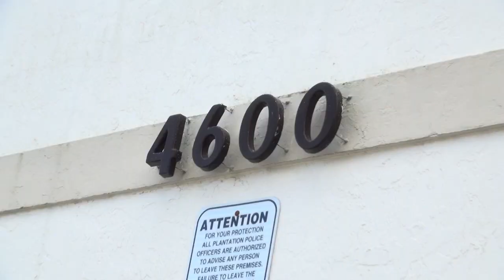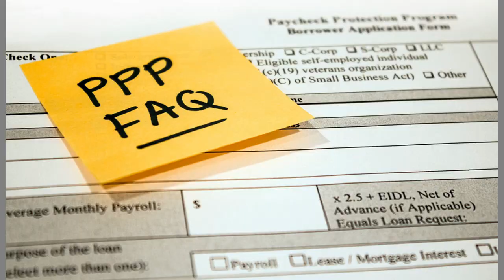PLUS de 280 MILLE DOLLARS US POUR SAUVEGARDER L'ARTISANAT EN HAITI